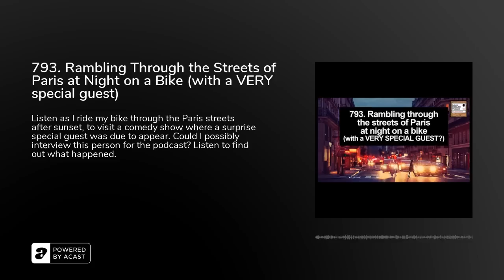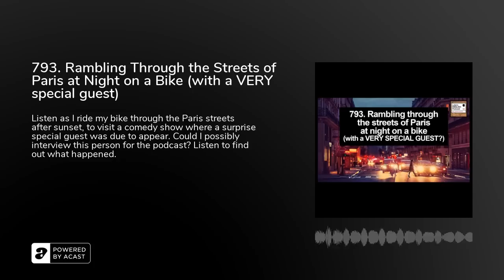793. Rambling Through the Streets of Paris at Night on a Bike (with a VERY special guest?)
Last week a very special guest visited one of our comedy shows in Paris. I was given a ticket to the show, so I decided to record a podcast while riding through the streets on the way to the show, wondering if I might be able to interview this guest on LEP. Listen to find out what happened, and to hear some rambling and atmospheric sounds of Paris streets at night.